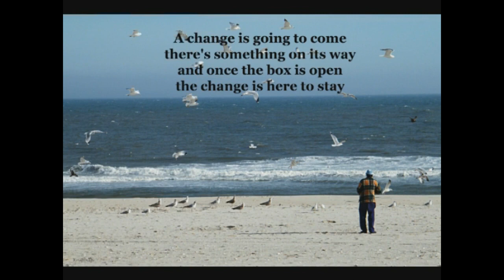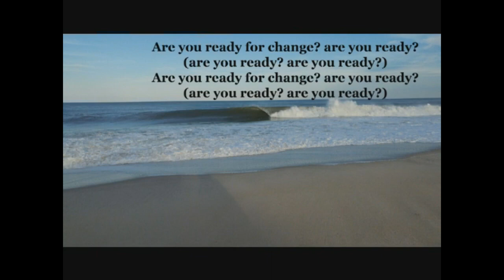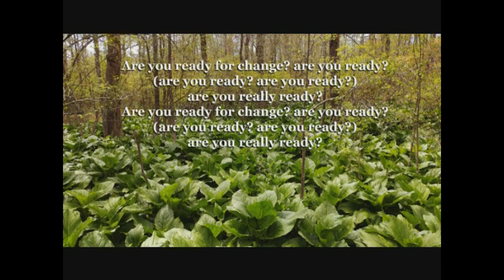Are You Ready for Change? - Paul Bradford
Artificial Intelligence. Friend or Enemy?

"What Monster stands before us?"

words and music by Paul Bradford
performed by Paul Bradford
produced by Paul Bradford
BMI
recorded and mixed: at “the cave”